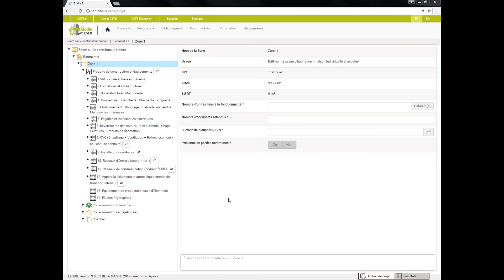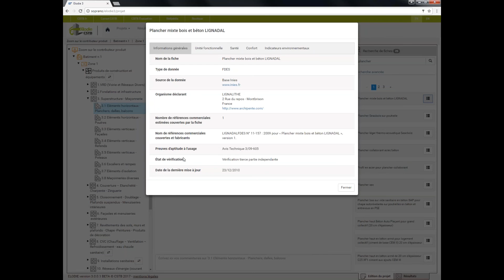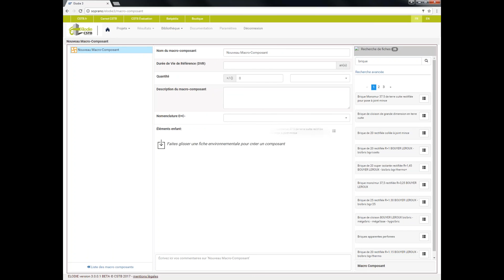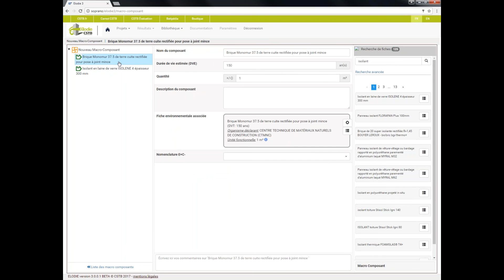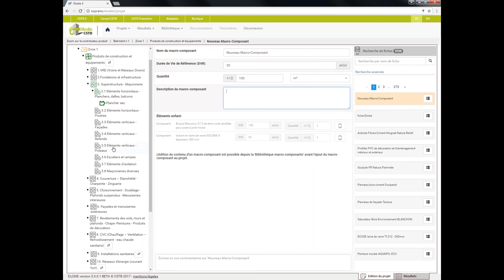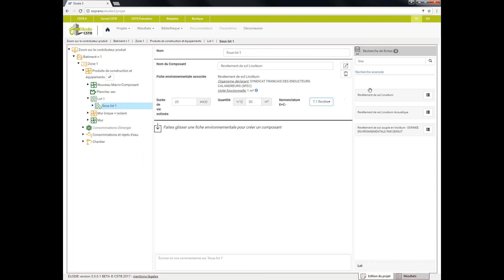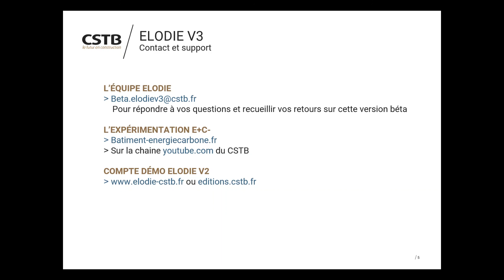ELODIE v3, le contributeur produit de construction et équipements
Découvrez les nouvelles fonctionnalités du logiciel ELODIE